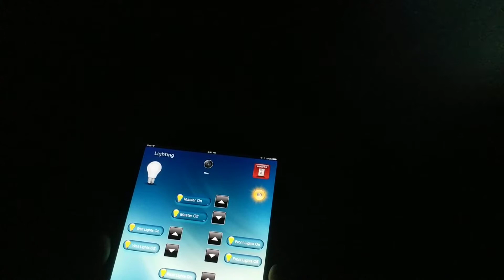Turning Lights on and Off with RTI Smart Home Universal Remote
From Hudson Valley Home Media